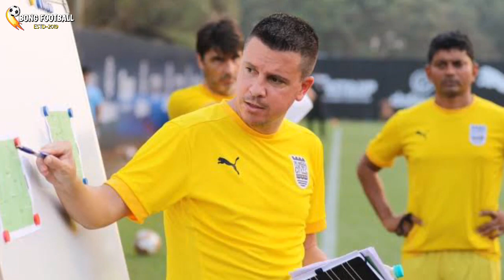দেখুন: ভারতেই Lobera? East Bengal এর পথে বাধা কে? 🔥